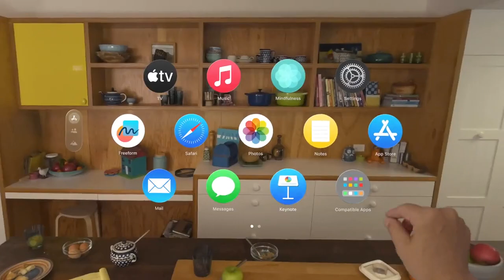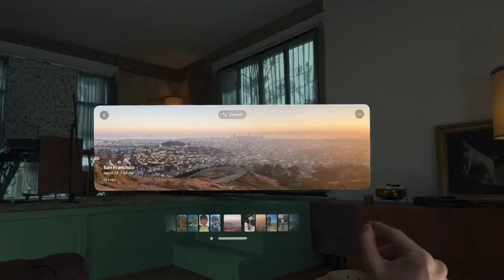Apple Vision Pro, novo dispositivo de realidade aumentada da Apple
O Futuro Chegou! Apple Vision Pro, novo dispositivo de realidade aumentada da Apple.